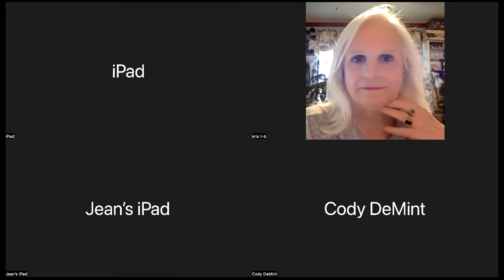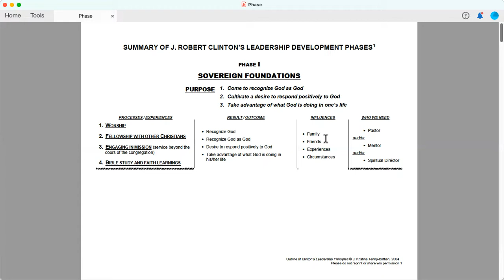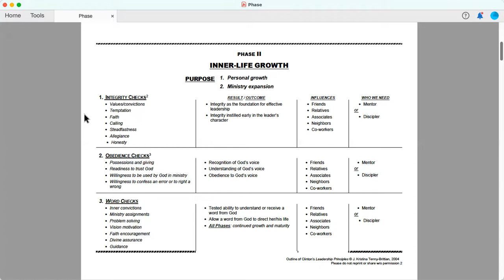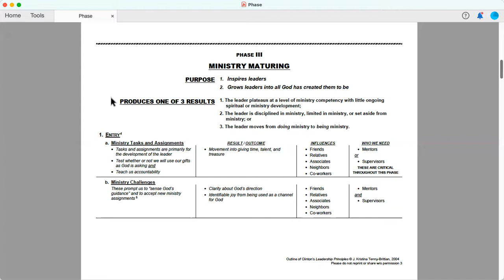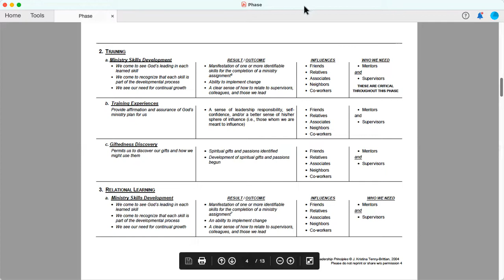Spiritual Development 2022 END-OF-WEEK SESSION - Week 7